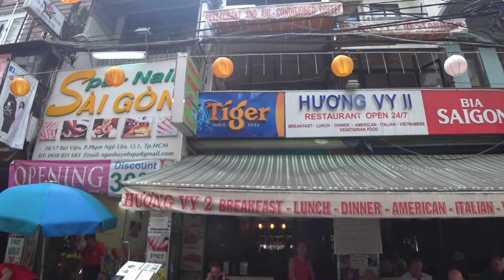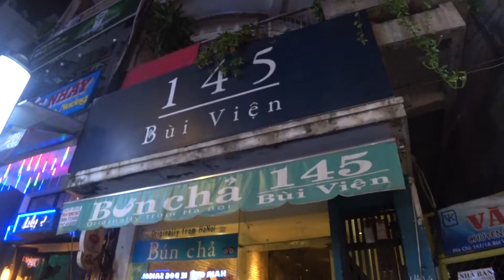Exploring Saigon District 1 | Ho Chi Minh City, Vietnam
Ho Chi Minh City or Saigon, Vietnam is a sprawling city broken up into districts. We explored only a small section of District 1 during our stay. District 1 is known to be friendlier to tourist, walkable, & have several sites to visit.

Even though District 1 is walkable, it does not mean it’s not without its dangers. Saigon is the motorcycle/scooter capital of the world and you will feel it whenever walking around. There are crosswalks available but, most times you are still going to be dodging vehicles when crossing the street. It can be very nerve racking. We’ve found that it’s easier when crossing in a group or with a local. Most times, you just have to go for it. Look straight ahead and keep walking, letting the scooters dodge you instead you dodging them.

Our Airbnb was located near Bui Vien Walking Street, known for it’s night clubs and party scene. Of course, popular with tourists and backpackers. During the day, walking street is store fronts and restaurants. By night, walking street is a neon frenzied collection of night clubs selling hookahs and balloons filled with laughing gas. We ventured out some at night, but preferred places that were a little less blaring (Is my age showing yet?)

Our explorations let us to the markets of our neighborhoods, finding parks and graffiti along the way. On every corner, or almost every 4-5 store fronts, you will find a coffee/tea house. A local chain called Phuc Long (yes that’s the real name) serves some of the best iced tea around and was perfect to end our afternoon of walking around District 1.

➡️➡️If you’ve never used Airbnb, click the link below for $40 off of your first stay. We will get a little credit too!

Ace’s Timbuk2 Messenger Bag

Amanda’s Osprey Messenger

Tie-dye purple sarong

Action Camera